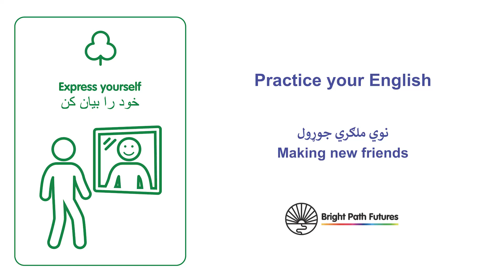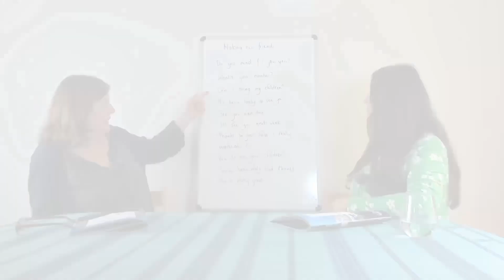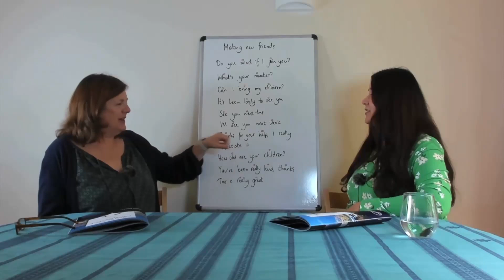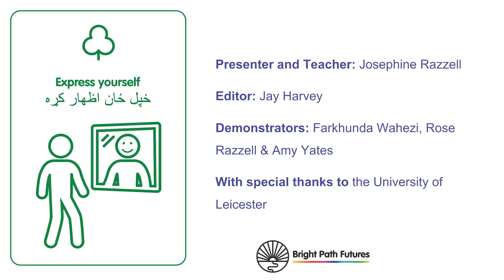نوي ملګري جوړول: Making new friends (Pashto)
دا کولی شي د نوي خلکو سره لیدو لپاره اعتماد او یو څه هڅه وکړي او نوي ملګري پیدا کړي کله چې تاسو نوي هیواد ته لاړشئ یا نوې سیمې ته ورسیږئ. دا ویډیو تاسو ته ځینې پوښتنې درکوي چې خلک اکثرا پوښتنه کوي کله چې دوی په انګلستان کې د خلکو سره لیدو او ملګري کولو په لټه کې وي.

It can take confidence and a bit of effort to meet new people and make new friends when you move to a new country or arrive in a new area. This video teaches you some of the questions people often ask when they are looking to meet people and make friends in the UK.